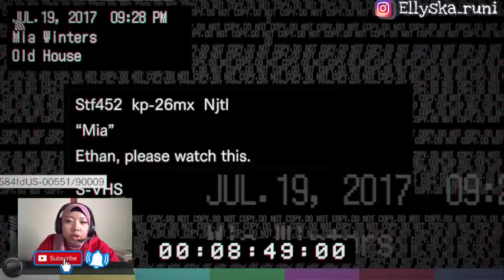Luas banget ni rumah ! - RESIDENT EVIL 7 INDONESIA PART 2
Follow juga ✨